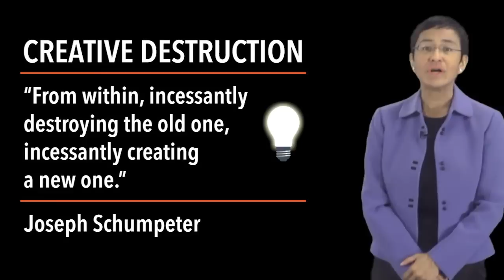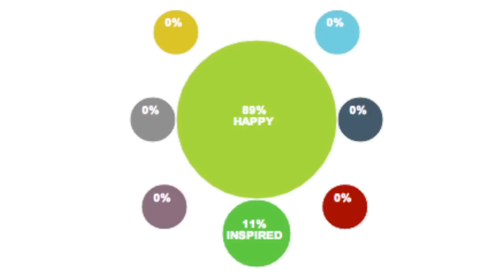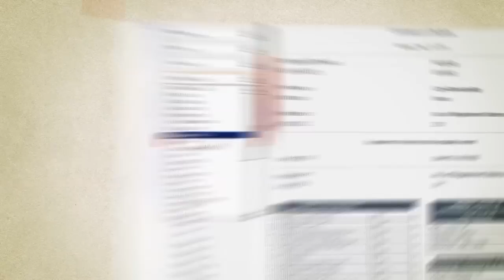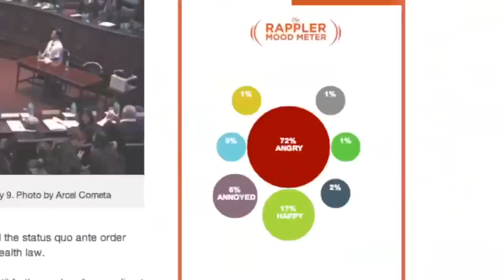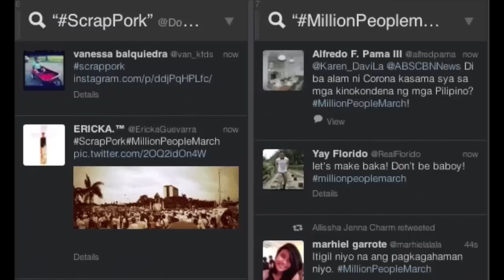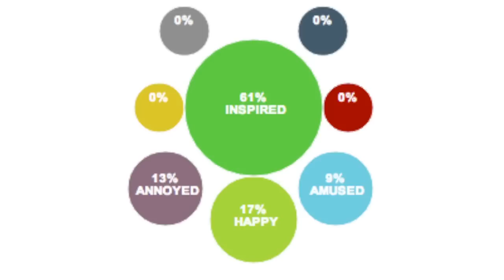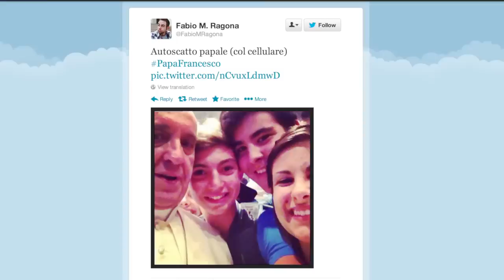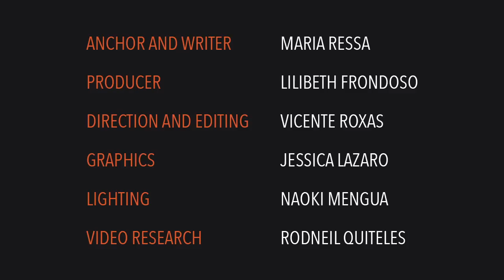2013 in Moods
More videos on Rappler Follow Rappler for the latest news in the Philippines and across the globe. Your votes on the mood meter pinpointed four main moods for 2013

In the last few days of 2013, it's a time to look back, remember, feel and understand ... not just intellectually but emotionally.

Join Maria Ressa and the Rappler team as they take us through a year of creative destruction - a term coined by economist Joseph Schumpeter to refer to the idea that in order to create "from within," we are "incessantly destroying the old one, incessantly creating a new one."

It is certainly a year of destruction - from earthquakes and super typhoons to the pork barrel.  But it's also a year of creation: from an empowered people using social media to say no to corruption to government institutions redefining the principles ahead. Technology is changing our lives - creating a more participative democracy.

From the rubble of destruction, Filipinos must build, and while the transition may mean it will get worse before it gets better, 2014 promises to be exciting because in many ways, it's out with the old and in with the new.

Let's look back at the events of 2013 and the way they made us feel. - Rappler.com
Follow Rappler for the latest news in the Philippines and around the world.